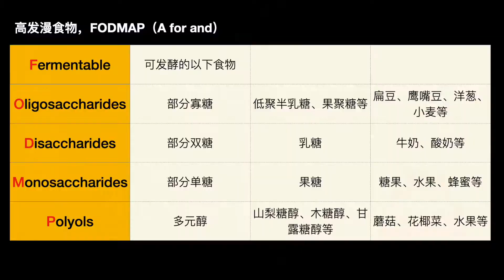屁大點事也不簡單，低發漫食物飲食改善腹脹、腹痛，腸道更健康。FODMAP and non-FODMAP